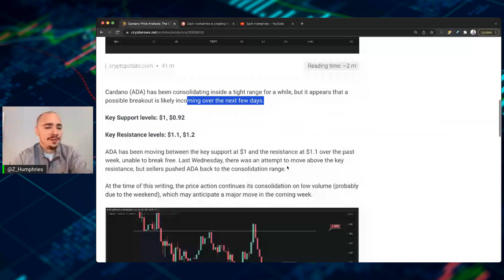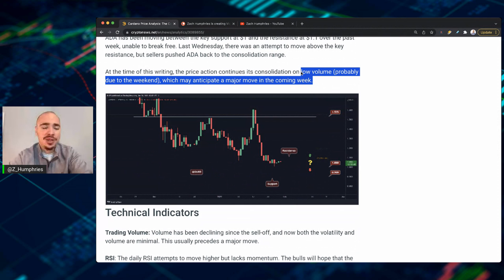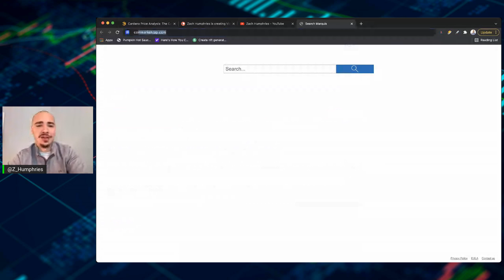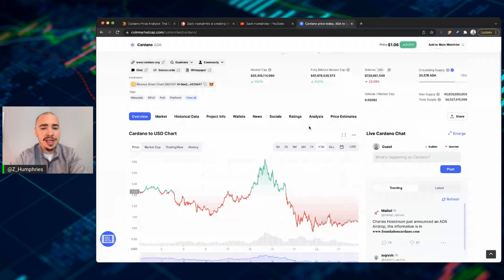CARDANO NEWS TODAY: CALM BEFORE THE STORM???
CARDANO NEWS TODAY: CALM BEFORE THE STORM??? WILL CARDANO BREAKOUT SOON? THE PRICE OF CARDANO IS TRADING IN A VERY TIGHT RANGE AND IS DUE FOR A SURGE SOON. I LOVE WHERE ADA IS HEADING LONGTERM AND CARDANO'S NETWORK IS GROWING BY THE DAY!